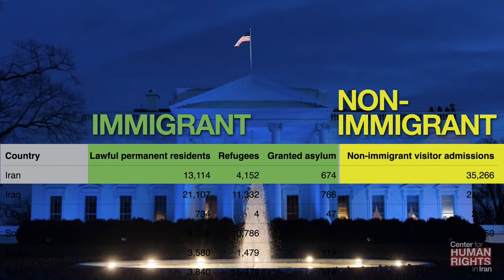Here's how President Trump's latest travel ban affects Iranians and what you can do to stop it.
In speeches, President Trump has distinguished the "good people of Iran" from their government, but remains determined to ban most Iranians from visiting or immigrating to the United States. All three of his "travel bans," which also restrict travel from seven other mostly Muslim-majority nations, have been struck down by federal judges, but the White remains determined to impose the blanket ban. Collective punishment of millions of people doesn't serve US national security interests and undermines US values of equality before the law and justice. Call your congressional representative today to demand they pass legislation to rescind President Trump's travel ban once and for all.